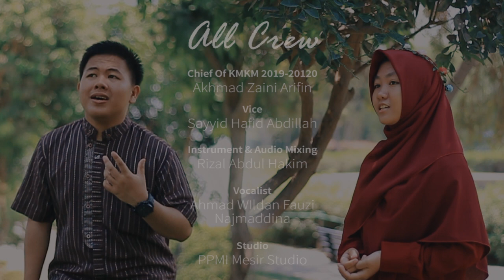Hayyul Hadi - Wildan Ft. Najma [COVER]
All Crew

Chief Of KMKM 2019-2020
Akhmad Zaini Arifin
Vice
Sayyid Hafid Abdillah

Instrument & Audio Mixing
Rizal Abdul Hakim

Vocalist
Ahmad Wildan Fauzi
Najmaddina

Studio
PPMI Mesir Studio

Cameraman
Ahmad Taufiq Kamal

Editor
Muhammad Ruyani

Special Thanks To:
Allah SWT
Nabi Muhammad SAW
DP Media PPMI Mesir 19-20
All Staff DP KMKM 19-20
All member of KMKM

Loc : Hadiqoh Azhar

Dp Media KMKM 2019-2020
Kabinet TUNTUNG PANDANG